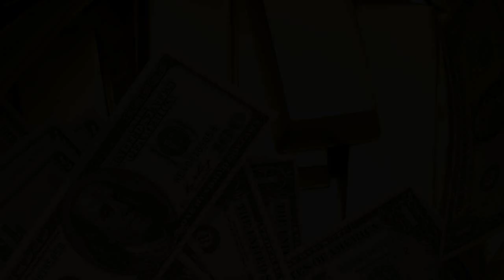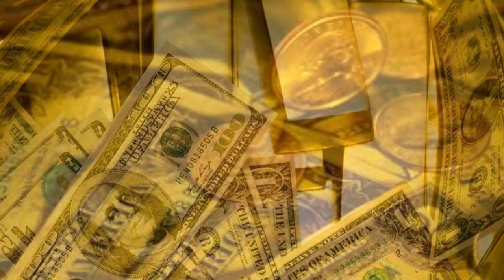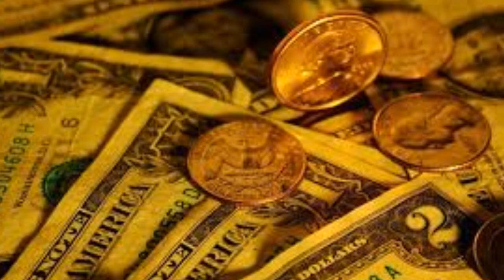ATRAE DINERO RÁPIDO y de forma INESPERADA a tu VIDA / URIEL TERAPEUTA ESPIRITUAL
Escucha este vídeo 1:00 hora al día y veras como comenzaras a recibir dinero de manera inesperada, tus caminos al éxito y prosperidad económica de abrirán de manera sorprendente.
Estas vibraciones retiraran todo bloqueo económico. Te auguro un gran éxito y abundancia a partir de este momento en tu vida